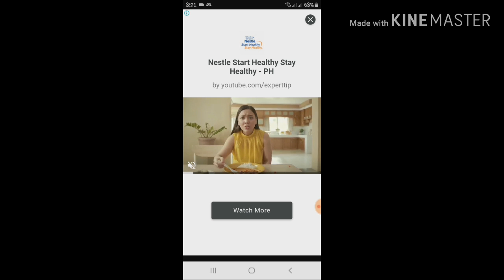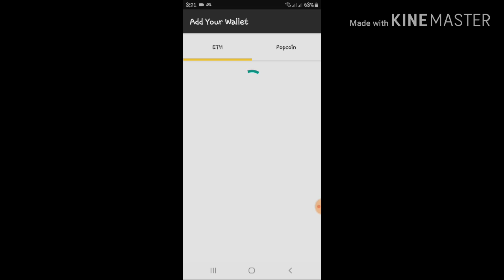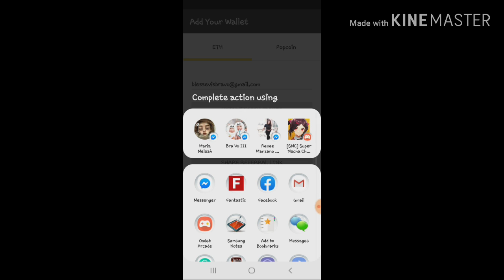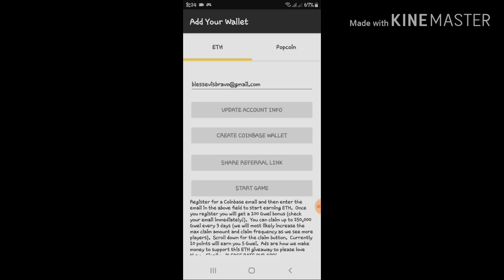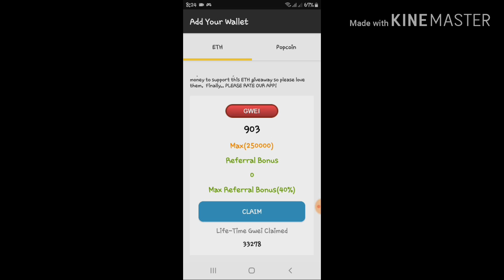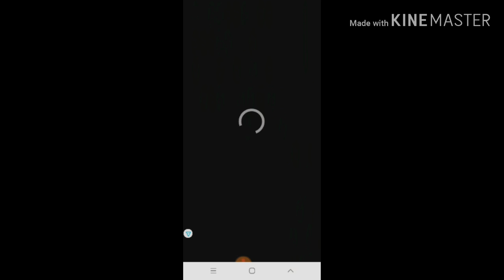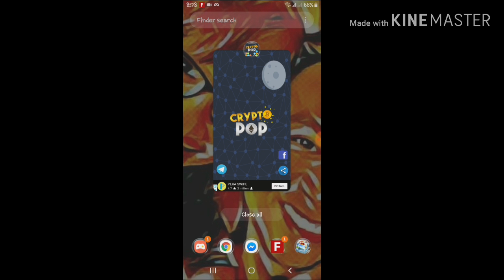FREE ETH!!! 100% LEGIT/CRYPTOPOP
Want to earn money? Extra income while working or at home...subscribe to my channel for more upcoming videos on how to earn free money and legit paying apps/websites..don't forget to like and click the notification bell for more updates

Free XRP in COINS SPOT PLAY
Referral play code: 38419

Free BITCOIN bitcoinblast game

Free Money in YODO
I've sent a cash reward to you! Enter my invitation code E4HP7 to receive it when registering, download Yodo now